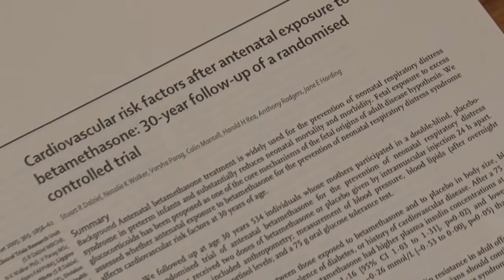Jane Harding (New Zealand & Brasenose 1978)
Rhodes Scholar Jane Harding (New Zealand & Brasenose 1978)